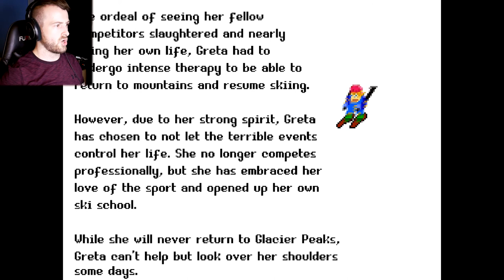The Puppet Combo Ski Resort! | Ski Freaks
Today we follow the story of a few people that have a terrifying experience while skiing when a monster snowman comes and tries to have a snack! Ski Freaks is a game by Jordan King and presented by Puppet Combo. It's a retro style skiing game with a horrifying monster that haunts the mountain!